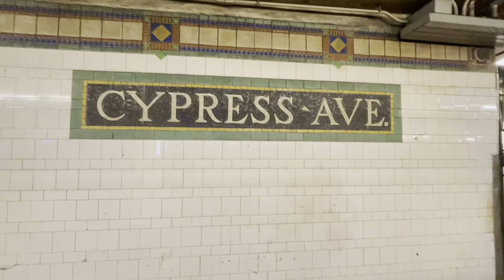IRT Pelham Line R62A (6) Lcl/Exp Trains @ Cypress Av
Recorded by me on March 20 2023